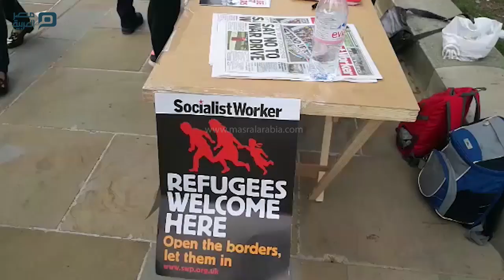مصر العربية | مظاهرة في لندن تدعو لاستقبال لاجئي مخيم "دونكيرك" الفرنسي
نظم نشطاء مظاهرة في لندن، مطالبة بالسماح لنحو ألفي لاجئ بالقدوم إلى بريطانيا من مخيم مدينة دونكيرك شمال غربي فرنسا. وجرت المظاهرة أمام مقر رئاسة الوزراء، حيث رفعوا لافتة كتبوا عليها : "لا للاسلاموفوبيا، نعم للاختلاف".